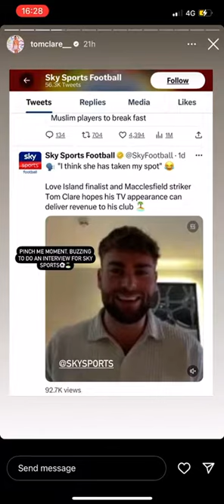Tom Clare playing football with aaron and casey, bumslaps, and dinner with samie